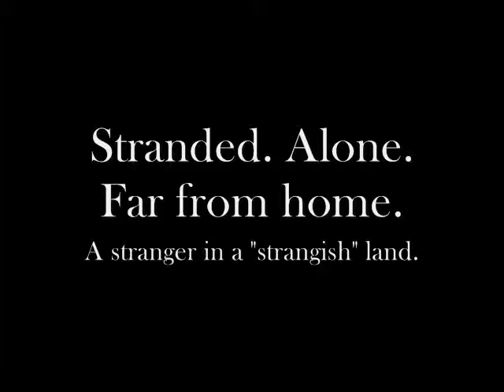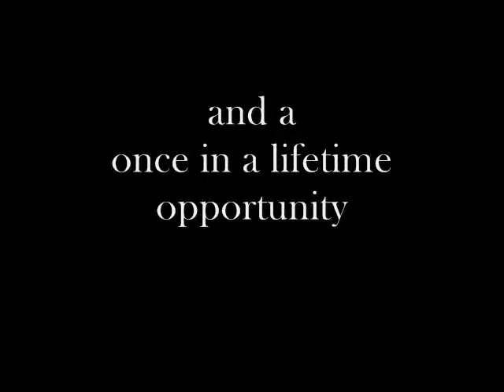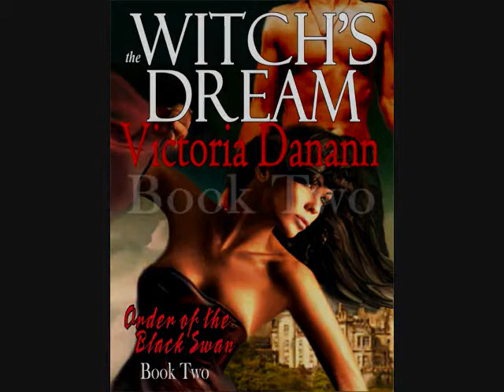My Familiar Stranger - the Vampire Hunters (Knights of Black Swan 1)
BEST PARANORMAL ROMANCE SERIES of 2013, Reviewers' Choice Awards, the Paranormal Romance Guild.